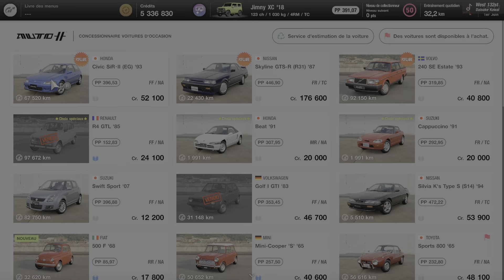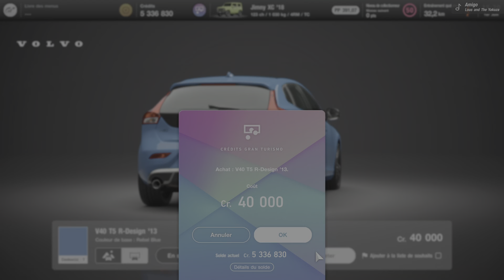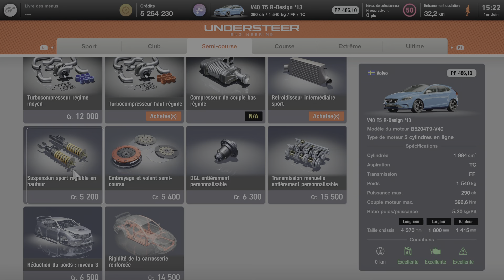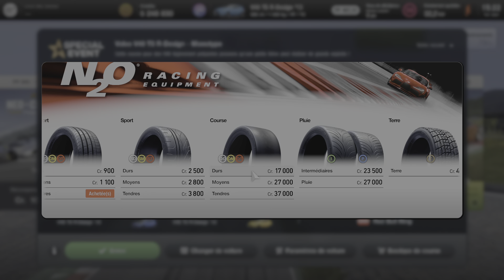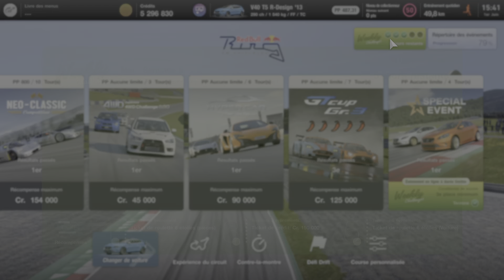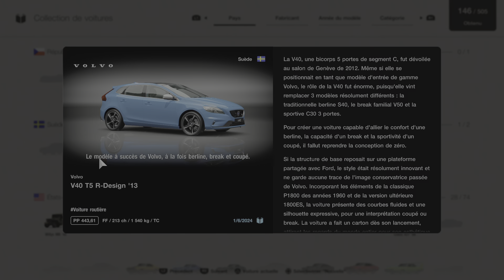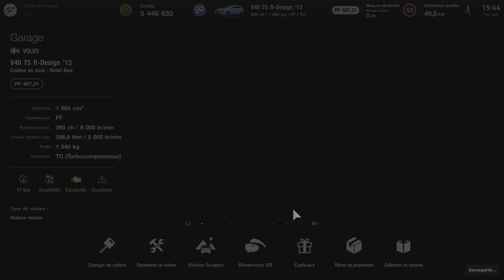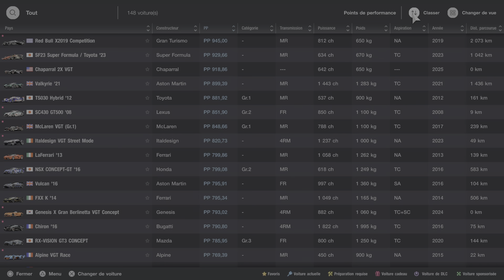Gran Turismo 7_20240601155009